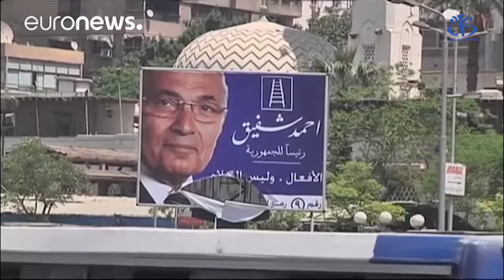مصر: تزامن بدء الانتخابات الرئاسية مع إطلاق عملية سيناء 2018 الأمنية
الجزائر (واج)- تزامن  بدء الانتخابات الرئاسية في مصر إطلاق  القوات المسلحة المصرية عملية عسكرية شاملة ضد الإرهاب في شمال ووسط سيناء تحت إسم "سيناء 2018" بهدف تأمين الإنتخابات.